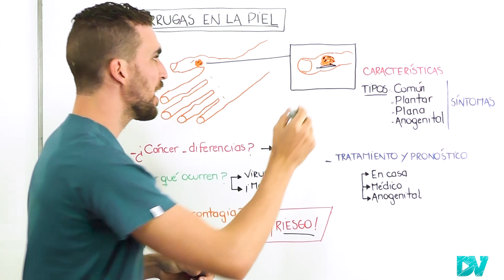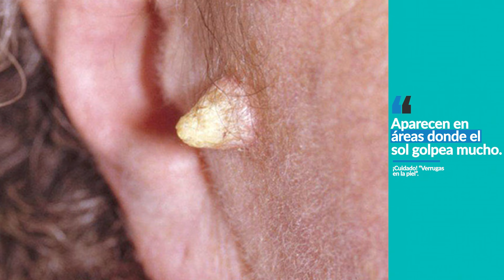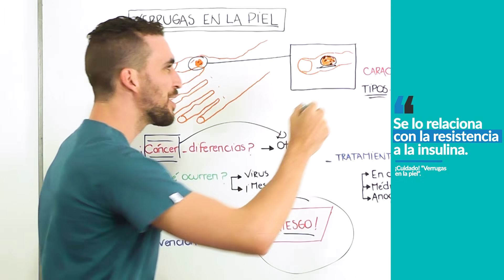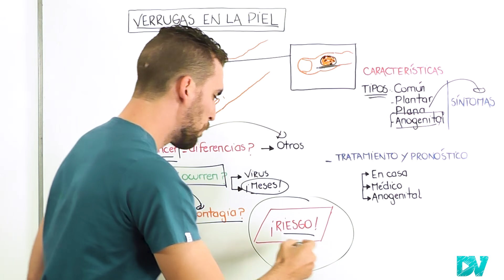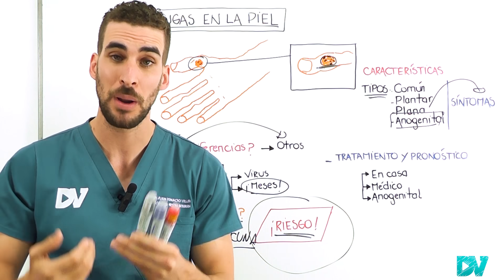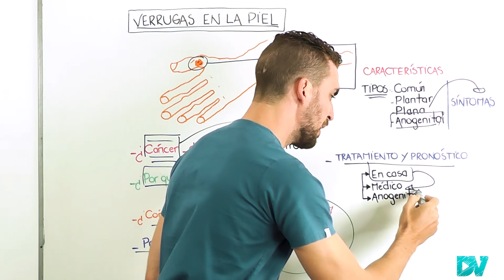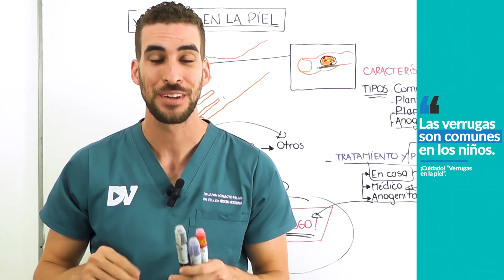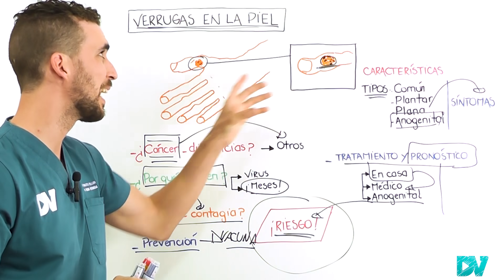Lo que Nadie Te Cuenta Sobre los PAPILOMAS y las Verrugas En La Piel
¡TODO sobre las Verrugas en esta charla!

Las verrugas en la piel son lesiones causadas por el virus HPV (papiloma humano), se contagian muy facilmente por contacto con otras lesiones o por tocar o pisar superficies con el virus.

Es muy importante que sepas distinguirlas, son ovaladas, rugosas, de 1 cm de diámetro aproximadamente, tienen puntitos negros pequenos que son capilares trombosados.

En algunas oportunidades es muy peligroso tener verrugas sobretodo en la región anogenital porque pueden causar cancer, algunos tipos de HPV son especialmente peligrosos y se relacionan fuertemente con el cancer de cuello de útero, por eso estas lesiones deben hacerte consultar urgente a un medico.

En otras oportunidades las verrugas aparecen en manos, cara, rodillas , pies y son benignas, suelen desaparecer solas al cabo de 1 o 2 anos y no requieren tratamiento. Sin embargo si molestan, duelen o generan problemas estéticos existe un tratamiento en domicilio que puede hacerse por cuenta propia que es con Acido Salicilico.

Tu medico puede realizar tratamiento con crioterapia (frio) o lazer.

Capitulos:
00:00 Esto es una Verruga en la PIEL
01:45 ¡CUIDADO! Estas lesiones pueden ser CANCER
03:10 Acrocordones en Diabeticos: No son Verrugas
04:14 Un VIRUS causa las verrugas
04:55 ¡Asi te CONTAGIAS! Las verrugas (HPV)
05:40 Como evitar el contagio de las verrugas?
06:15 Vacuna contra el HPV: Puede evitar el Cancer
06:55 ¡Asi TRATAS las verrugas en tu CASA!
07:50 Tratamiento con Nitrogeno liquido y Laser para destruir verrugas
08:27 Las verrugas pueden VOLVER a aparecer
08:45 ¡ESTAS VERRUGAS son PELIGROSAS!: Consulta al Medico
09:47 Las verrugas en los niños